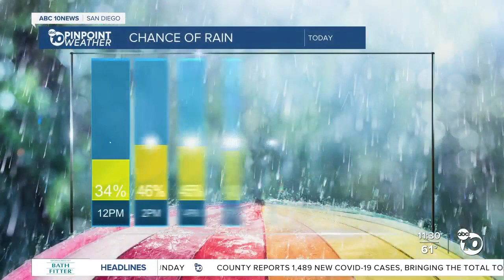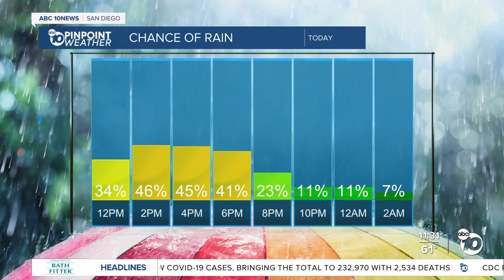ABC 10News Pinpoint Weather with Meteorologist Megan Parry